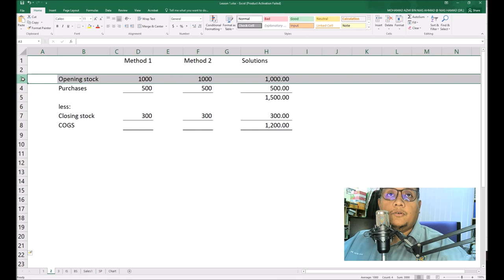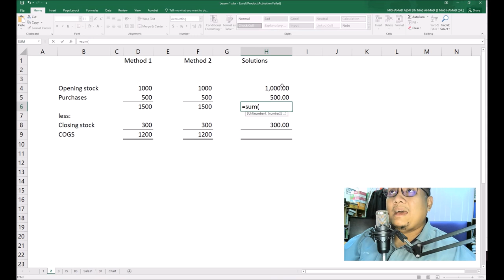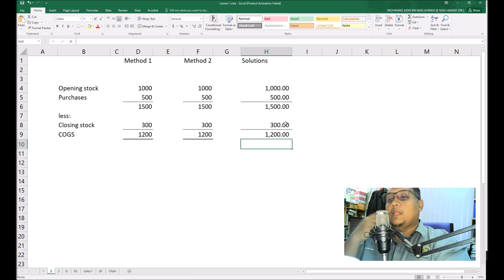Microsoft Excel - Lesson 1